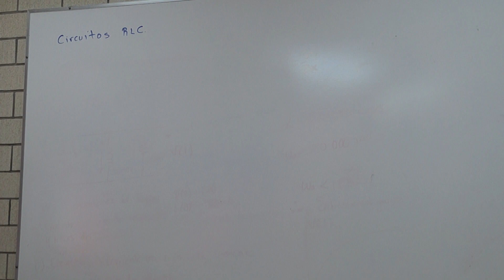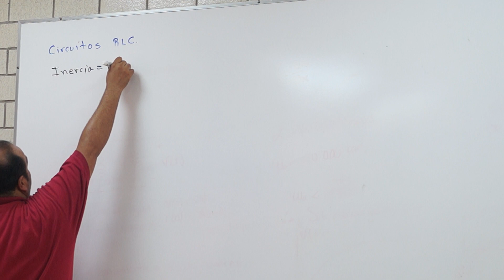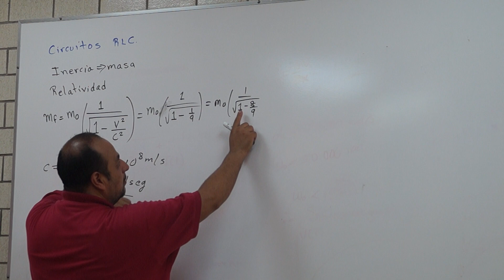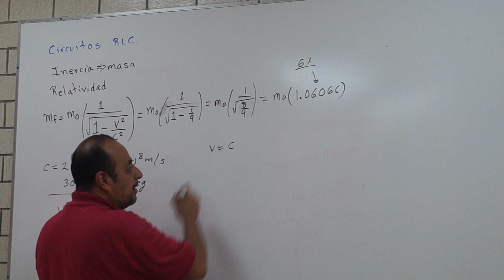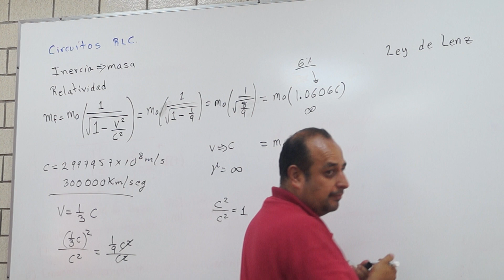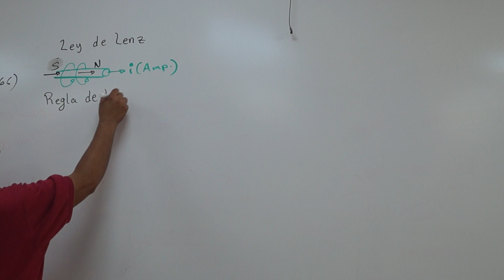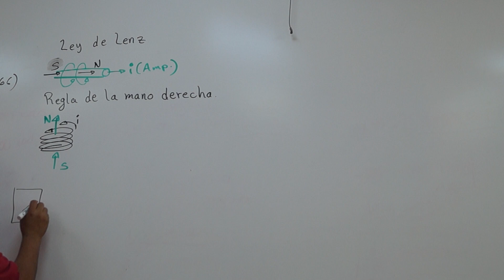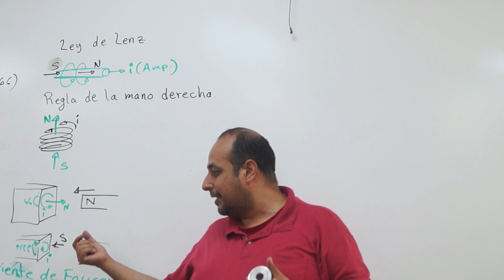Efecto Lenz 1. Corrientes de Foucault.